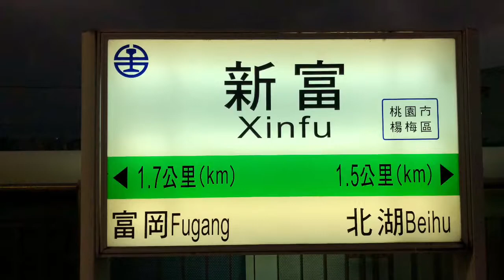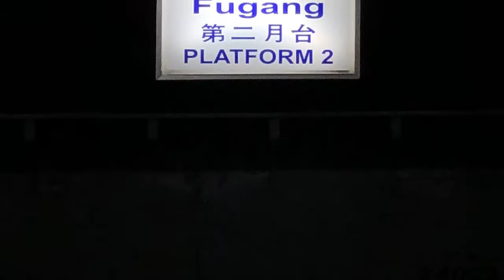【亮亮追火車】北湖、新富與富岡站